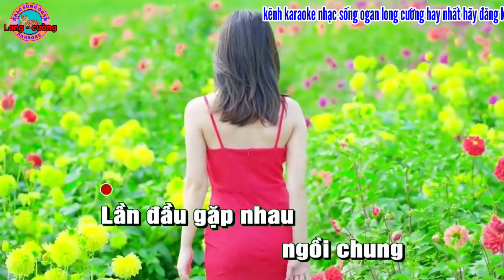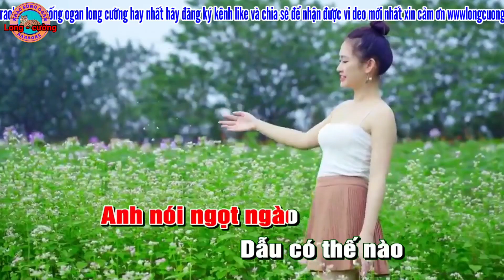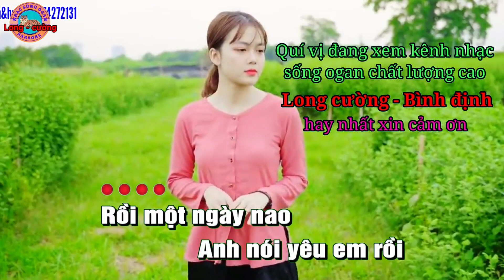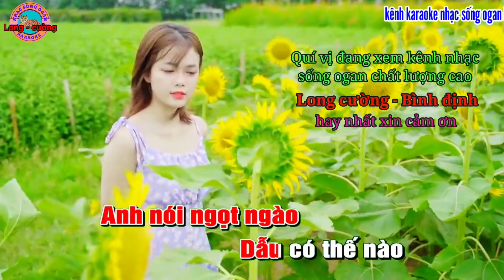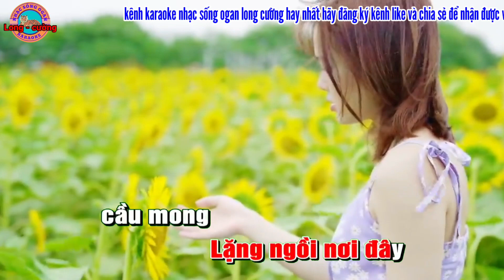karaoke tình trong kỹ niệm nhạc sống ogan long cường hay nhất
karaoke tình trong kỹ niệm nhạc sống ogan long cường hay nhất kênh karaoke long cường đem đến cho quí vị những ca khúc karaoke chất lượng cao hay nhất

karaoke nhacsong longcuong tinh.trong.ky.niem haynhat thegioi#